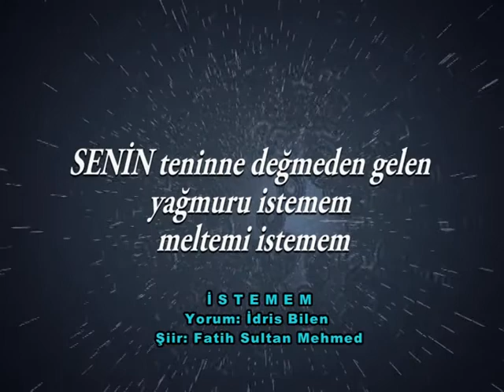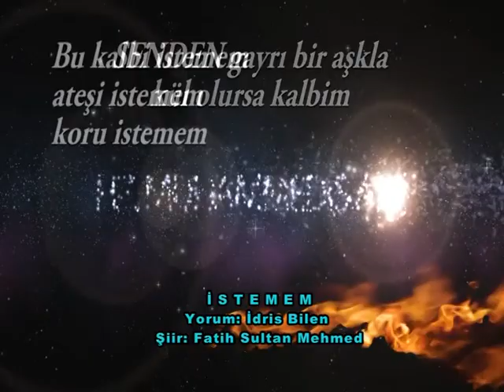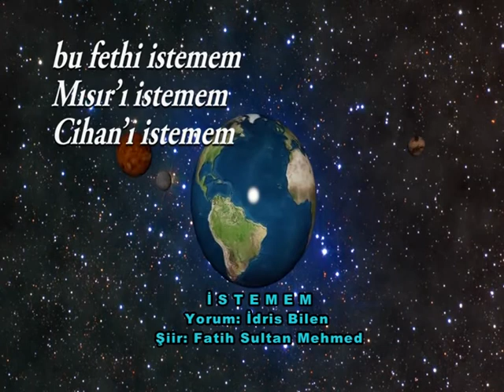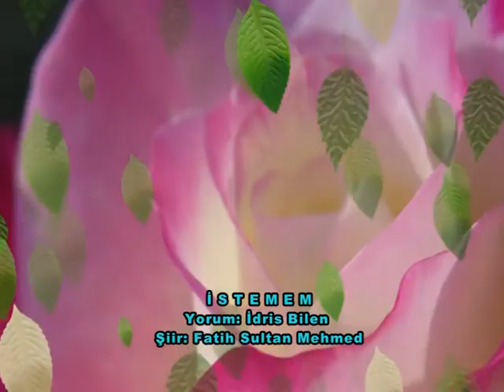İSTEMEM YA RASULALLAH - İDRİS BİLEN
FATİH SULTAN MEHMED HAN HAZRETLERİNİN PEYGAMBER EFENDİMİZ (S.A.V) İÇİN YAZDIĞI  İSTEMEM YA RASULALLAH ADLI ŞİRİ... İDRİS BİLEN YORUMUYLA